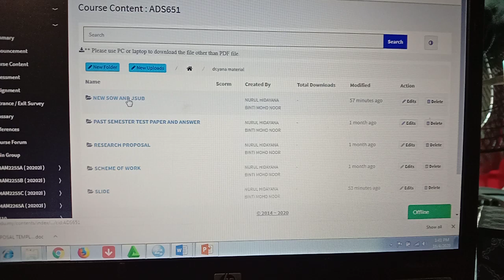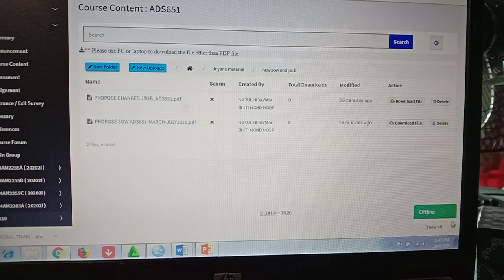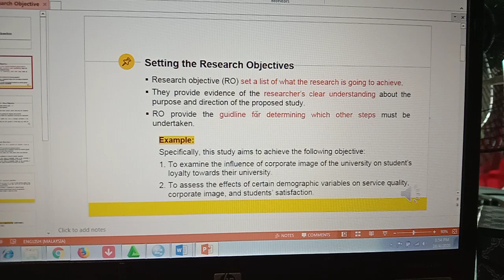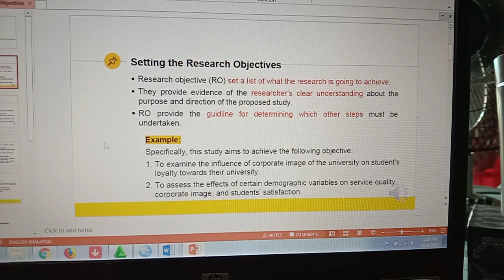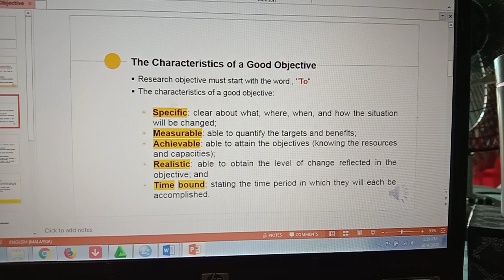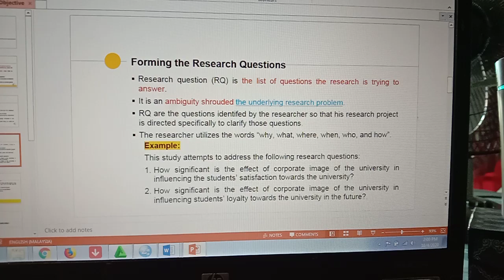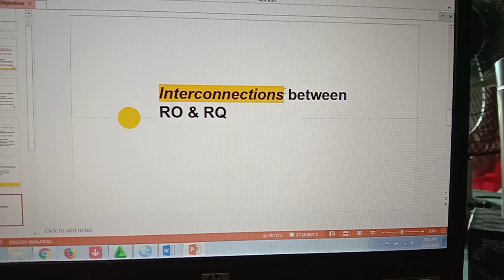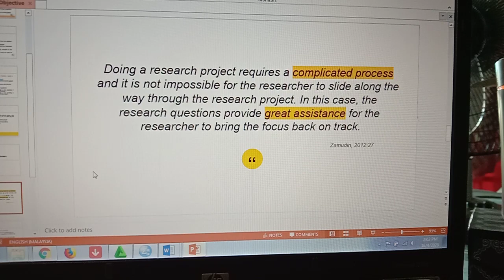ADS651 (Lecture) - Part 1